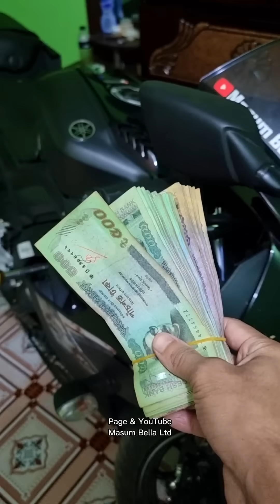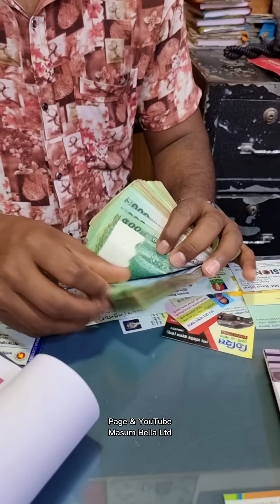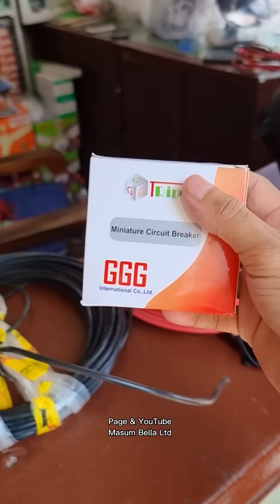গরমে ঠান্ডা হাওয়া খাওয়ার জন্য ৭৫ হাজার টাকা খরচ করলাম